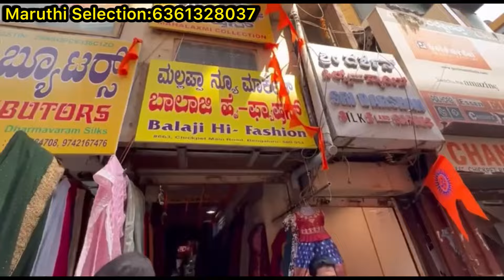Chickpet Bangalore wholesale designer kurti sets||Single piece courier available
Shop Address 👇👇
Maruthi selection
3rd Floor, New Mallappa market
opp srivaru silks
Chickpet main road
Bangalore-53